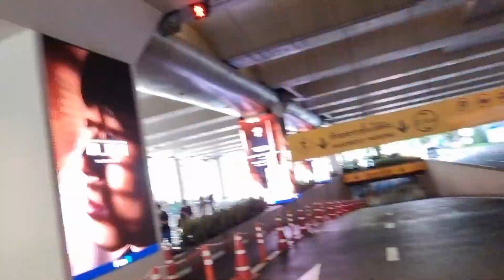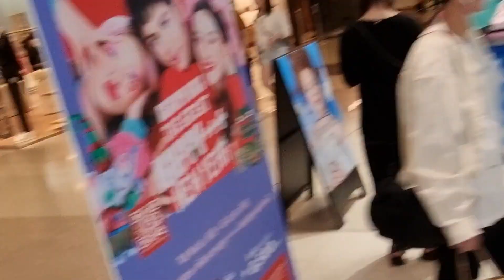Sea Life IN Bangkok | Siam Shopping mall | Thailand